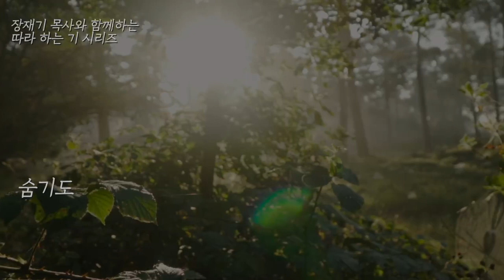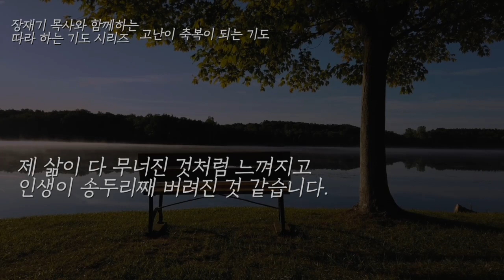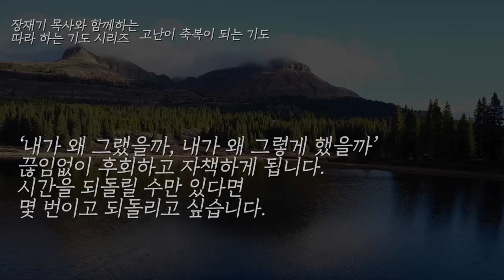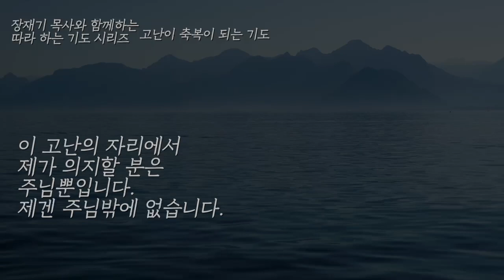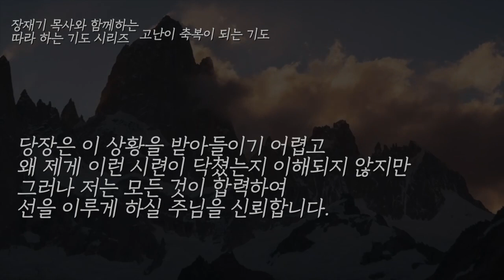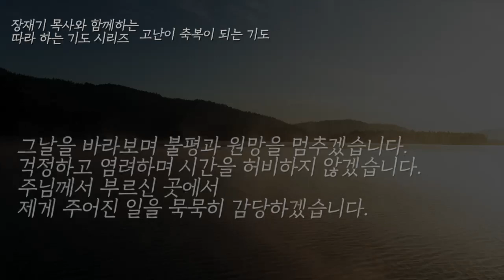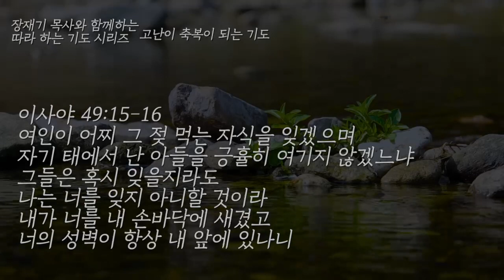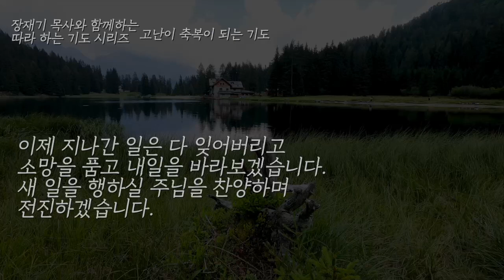(따라하는 기도시리즈) 168 고난을 축복으로 바꾸는 기도 / 장재기 목사 / 기도제목과 받은 은혜를 댓글에 남겨주세요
☑️기도가 어려운 여러분의 기도를 도와줄
따라 하는 기도 시리즈 책을 만날 수 있습니다.
따라 하는 기도 책 구경가기

☑️자녀와 함께하는 따라하는기도 재생목록

(따라하는 기도시리즈) 고난을 축복으로 바꾸는 기도 / 장재기 목사 / 기도제목과 받은 은혜를 댓글에 남겨주세요